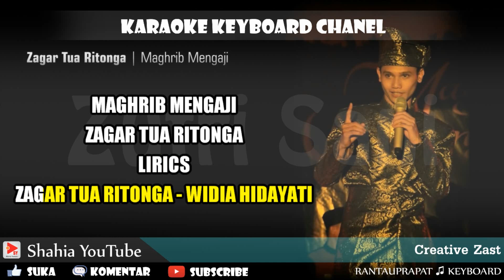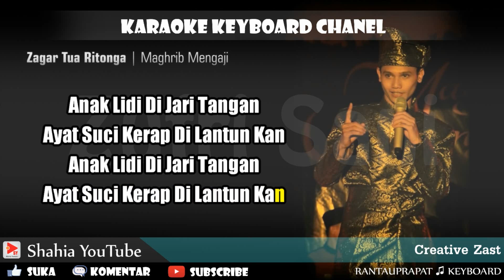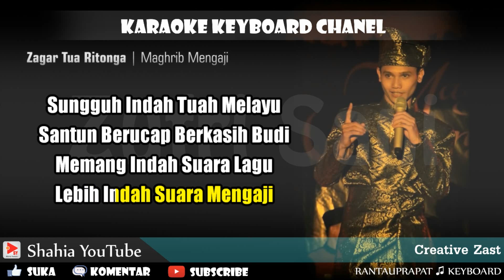MAGHRIB MENGAJI ZAGAR TUA RITONGA KARAOKE KN7000